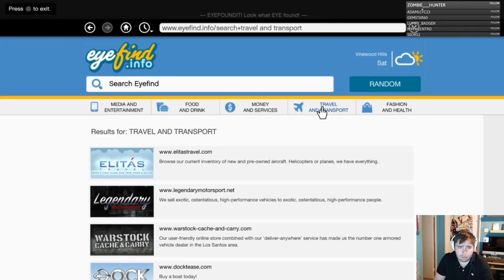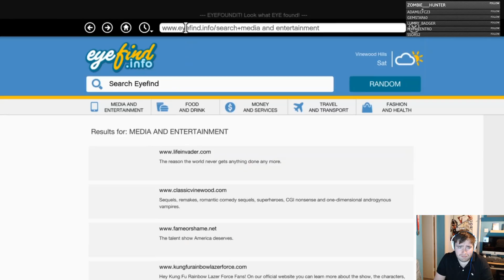GTA V - A new beginning - continued - Story mode (Part 20)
Continued the story mode of Grand Theft Auto 5.
Watch me live on twitch 1pm-6pm GMT Mon-Friday -- Watch live